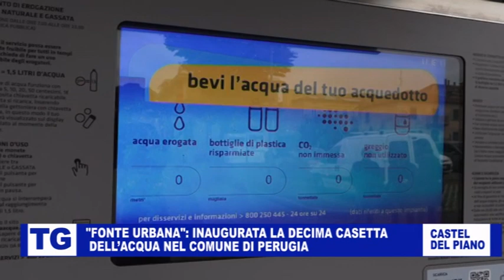Perugia: a Castel Del Piano inaugurata la nuova casetta dell'acqua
dal tg dell'Umbria del 13 novembre 2023